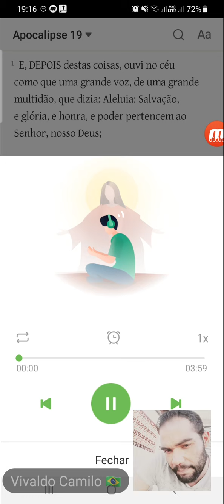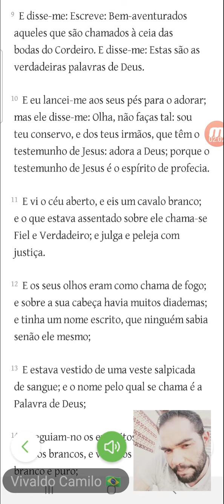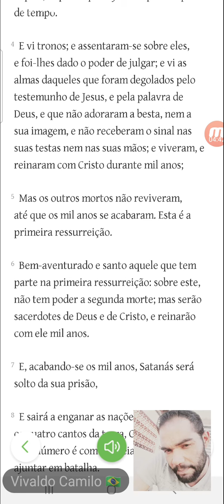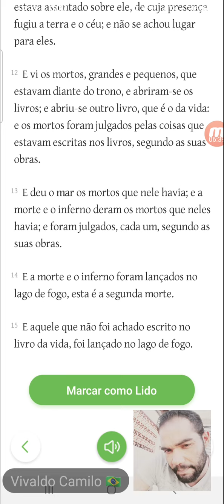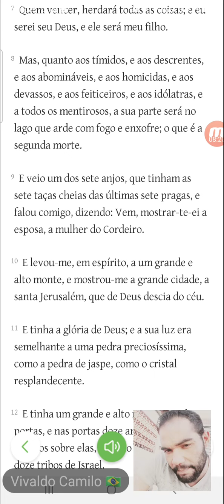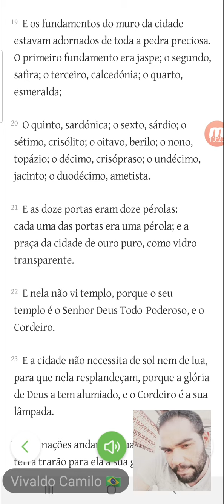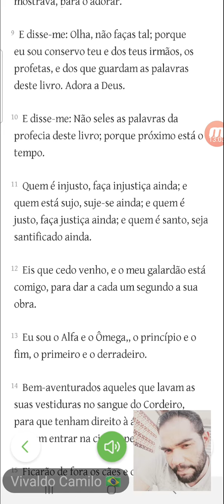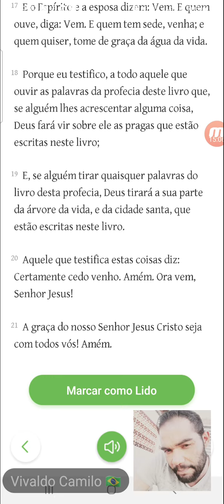Bíblia Falada online| Apocalipse 19-20-21-22 FIM...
Apocalipse 22:15-21  Ficarão de fora os cães e os feiticeiros, e os que se prostituem, e os homicidas, e os idólatras, e qualquer que ama e comete a mentira.
Eu, Jesus, enviei o meu anjo, para vos testificar estas coisas nas igrejas. Eu sou a raiz e a geração de David, a resplandecente estrela da manhã.
E o Espírito e a esposa dizem: Vem. E quem ouve, diga: Vem. E quem tem sede, venha; e quem quiser, tome de graça da água da vida.
Porque eu testifico, a todo aquele que ouvir as palavras da profecia deste livro que, se alguém lhes acrescentar alguma coisa, Deus fará vir sobre ele as pragas que estão escritas neste livro;
E, se alguém tirar quaisquer palavras do livro desta profecia, Deus tirará a sua parte da árvore da vida, e da cidade santa, que estão escritas neste livro.
Aquele que testifica estas coisas diz: Certamente cedo venho. Amém. Ora vem, Senhor Jesus!
A graça do nosso Senhor Jesus Cristo seja com todos vós! Amém.